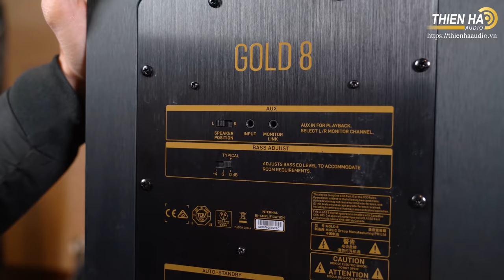Trổ Tài Ca Hát Cực Đỉnh Với Tannoy Mornitor Gold 8 - Đẳng Cấp Châu Âu - Ấm Áp - Ngọt Ngào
Loa tích hợp Gold 8 nói riêng và dòng sản phẩm Gold Series mới của Tannoy nói chung chính là sự hồi sinh của các loa Tannoy Monitor, ra đời từ những năm 60 của thế kỷ trước, là một trong những dòng sản phẩm huyền thoại của hãng loa Anh Quốc. Giờ đây, Tannoy Gold 8 ra đời trong một diện mạo và thiết kế mới đểu phù hợp hơn cho nhu cầu sử dụng thời hiện đại, tích hợp sẵn ampli và mạch EQ, có thể dùng làm loa nghe nhạc hoặc loa kiểm âm tầm gần (nearfield monitor) trong phòng thu.
Tannoy Gold 8 là model lớn nhất trong dòng loa Gold Series thế hệ mới của Tannoy, có bản chất là một đôi loa bookshelf tích hợp (trang bị sẵn ampli), được xây dựng với cấu hình loa 2 đường tiếng, mỗi loa được trang bị một tổ hợp củ loa đồng trục Dual Concentric đường kính 203mm, gồm 1 driver tweeter màng titan kích thước 25,4mm được đặt ở chính giữa tâm của driver woofer hình nón đường kính 203mm. Trong đó, âm thanh từ loa tweeter sẽ được khuếch tán nhờ vào sự hỗ trợ của cấu trúc ống dẫn sóng Point Source Tulip Waveguide.
Cụ thể, Point Source Tulip Waveguide là một cấu trúc bằng đồng đánh bóng, có dạng họng kèn sâu, giúp tiếng treble của loa có thể lan tỏa rộng, xa và đều khắp trong không gian, với sự trong trẻo và độ chi tiết rất cao, rất tơi mịn và không bị chói gắt, đồng thời hạn chế được tác hiện tượng tiêu cực thường gặp ở cấu trúc tweeter thông thường là nhiễu loạn và méo tiếng. Tất nhiên, không thể không nhắc đến một thiết kế “đặc sản” khác đã làm nên tên tuổi của Tannoy đó là cấu trúc loa đồng trục Dual Concentric lừng danh. Nó được biết đến với khả năng tăng độ phủ của điểm ngọt, tối ưu về chi tiết và đặc biệt tạo được âm trường mở rộng, âm thanh sẽ có sự hòa quyện và liền lạc tốt hơn, loại bỏ được hiện tượng lệch pha và rời rạc giữa các dải tần số. Ngoài ra, thiết kế cổng thoát hơi bass phía trước giúp tối ưu cho việc setup loa với các điểm bố trí gần tường.
Loa hi-end Tannoy Gold 8 được trang bị mạch ampli tích hợp Class A/B có tổng công suất 300W, ghép theo kiểu bi-amp, khuếch đại riêng cho từng driver nhằm tái tạo sân khấu có độ động cao và tăng độ chính xác hài âm. Gold 8 có đến 2 ngõ vào tín hiệu âm thanh analog là XLR và TRS cho phép kết nối tối đa hai nguồn âm thanh cùng lúc, chọn và chuyển đổi đầu vào dễ dàng. Bên cạnh việc tích hợp sẵn mạch ampli mạnh mẽ và chính xác, loa bookshelf Tannoy Gold 8 còn được trang bị mạch EQ cho phép người dùng can thiệp hiệu chỉnh âm sắc dải cao và độ lợi dải trầm.